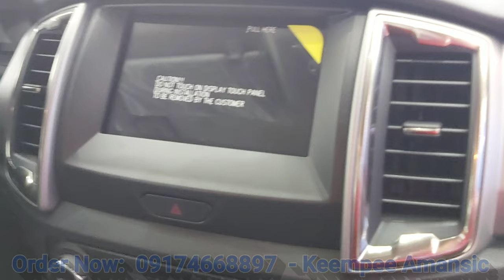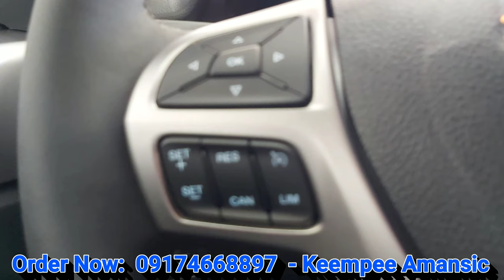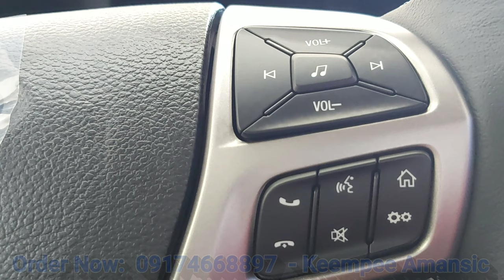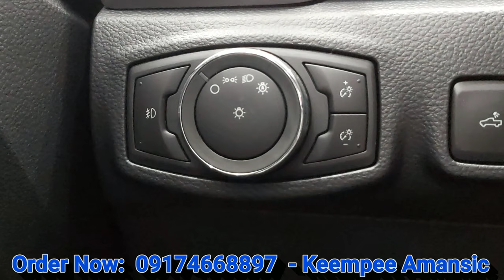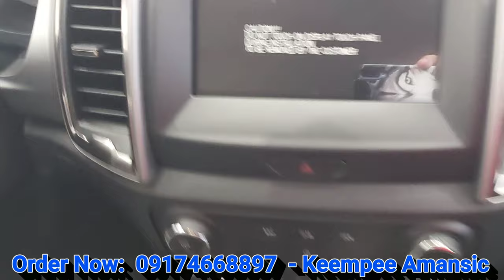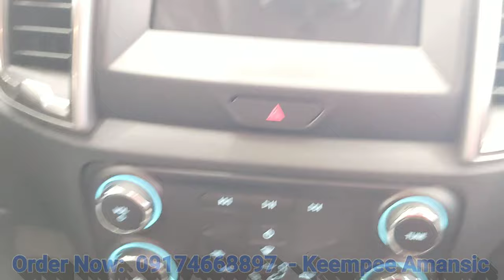2020 Ford Ranger XLT 2.2L 4x2 Automatic ( Bundle B ) | keempee Amansic | Review | Poitube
KEEMPEE AMANSIC

2020 Ford Ranger XLS 2.2L 4x2 Automatic